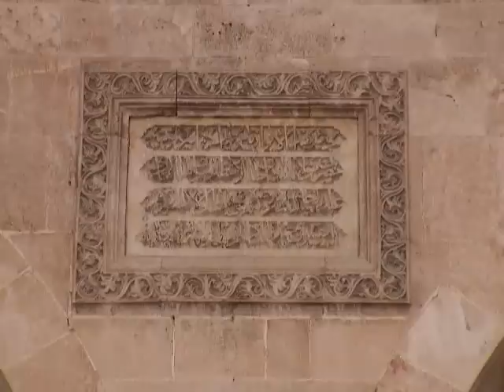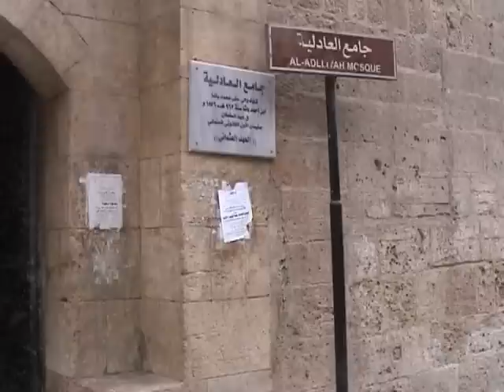Peter Marshall's SYRIA Part 12b Aleppo 3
More of Aleppo! Aleppo Umayyad Mosque and other mosques, Hear Sultan Qalawun's job-title !